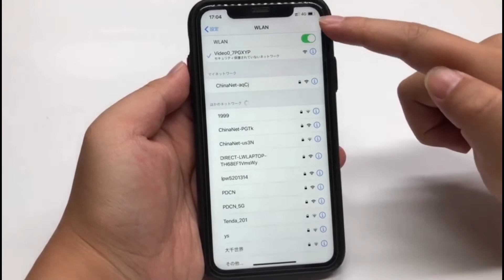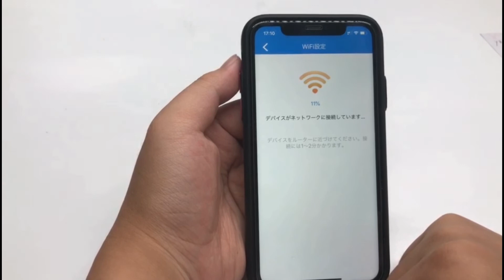小型カメラ 隠しカメラ 超高画質 広角150° 長時間録音録画 遠隔監視 動体検知 暗視機能 赤外線撮影 Wifi対応 防犯カメラ 室内 屋外 USB充電 IOS/Android対応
【WiFi接続超小型隠しカメラ】
【赤外線夜視&動体感知】
【4K高画質、150度広角、超遠距離監視】
【充電中の録画をサポート 】

amazon販売リンク:

この商品について
【半径2 cmの小型カメラ】超高画質、細かいところまで鮮明で高精細な映像を撮影できます。画面も音も死角がなく、150°の大広角を組み合わせると、お宅の広い範囲の状態が確認できます。録画する時、必ずMicro SDカードを差し込んでください。6GB~64GBのものであれば使用可能です。【赤外線夜視&動体感知】赤外線ライトが搭載し、夜で5m以内の環境をはっきり見えます。強化された8個の赤外線LEDは夜間の明瞭な表示を保証します。スマホで隠しカメラのランプを消したり、開けたりすることができます。高感度の動体検知機能と5m²の高音質録音により、センサーが怪しい動きを見逃さずキャッチ。
【超遠距離監視】外出時にカメラをwlanに接続しネットに接続されている状態であれば、様々なデバイスでカメラを遠隔操作することができます。介護、お店、倉庫、コンビニ、庭に設置、車載、会社や自宅、旅行先からでもリアルタイム映像が確認出来ます。防犯やペット観察にも最適です。
【24時間連続録画】連続使用の場合には、5V /1Aの電源またはモバイルバッテリーに接続し、録画することができます。常時24時間の連続稼働が実現します。また、充電しながら録画することで、より長い使用時間を得ることができます。